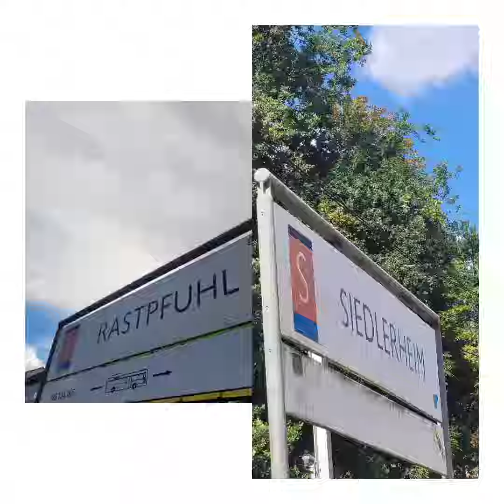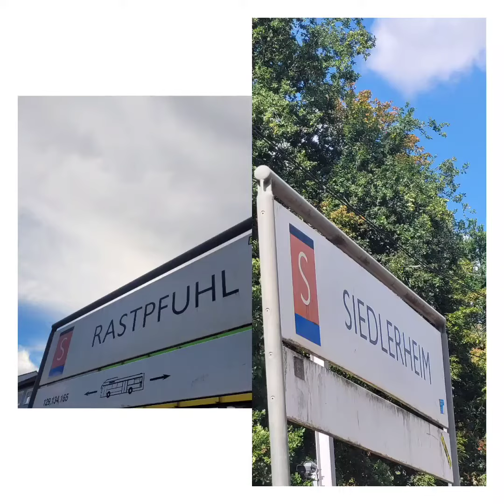Saarbahn zwischen Siedlerheim & Rastpfuhl Teil 92 | @Trainspotter.Manuel.2025 | Job🎫 | Vlog 1699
Saarbahn zwischen Siedlerheim  £ Rastpfuhl  #92
Viedeonummer (1️⃣6️⃣9️⃣9️⃣)

Viedeoaufnehmen:  September. 2023

Mit dem Jobtickets für Saarbrücken

📍Saarbrücken-Malstatt
🚏Siedlerheim

1. 🚋 Kleinblittersdorf (Moderne Galerie)

Wagen: 1
Fahezug:  1️⃣0️⃣2️⃣3️⃣
Linie: 87229
Ziel: Kleinblittersdorf
Über: Ludwigstraße , Hauptbahnhof

1️⃣0️⃣2️⃣3️⃣: Moderne Galerie Linie

Fahrzeugnummer: 1014 (Forum)

1. Fahrzeug
Saarbahn
🚋 STB1
Vom Siedlerheim
Über   Ludwigstraße - Hauptbahnhof  - Johenneskirche -   Römerkastell - Brebach
Nach  Kleinblittersdorf
🚏 Rastpfuhl - Pariser Platz/St. Paulus
🚋 Siedlerheim 》 Kleinblittersdorf
1️⃣0️⃣2️⃣3️⃣:  MODERNE GALERIE

🚫:Keine Fahrplan Halt
🅰️:Abfahrt
📍:Standort
⬇️:Haltestelle
🔽:Über
🅱️:Ziel

1. Fahrzug

🚫Lebach-Jabach (Keine Fahrplan Halt)
🚫Lebach (Keine Fahrplan Halt)
🚫Lebach Süd (Keine Halt)
🚫Landsweiler Nord (Keine Fahrplan Halt)
🚫Landsweiler Süd (Keine Halt)
🚫Eiweiler Nord (Keine Fahrplan Halt)
🚫Eiweiler (Keine Fahrplan Halt)
🚫Heusweiler Kirchhof (Keine Halt)
🚫In der Hommersbach (Keine Halt)
🚫Heusweiler Markt (Keine Halt)
🚫Heusweiler Schulzentrum (Keine Halt)
🚫Walpershofen Mühlenstraße (Keine Halt)
🚫Walpershofen Mitte (Keine Halt)
🚫Walpershofen-Etzenhofen (Keine Halt)
🚫Gisorsstraße (Keine Fahrplan Halt)
🚫Güchenbach (Keine Fahrplan Halt)
🚫Riegelsberghalle (Keine Fahrplan Halt)
🚫Riegelsberg Kirchstraße (Keine Halt)
🚫Riegelsberg Rathaus (Keine Halt)
🚫Wolfskaulstraße (Keine Fahrplan Halt)
🚫Riegelsberg Süd (Keine Halt)
🚫Heinrichshaus (Keine Fahrplan Halt)
📍🅰️Siedlerheim 16:15
⬇️Rastpfuhl 16:16
⬇️Pariser Platz/ St. Paulus 16:18
⬇️Cottbuser Platz 16:19
🔽Ludwigstraße 1️⃣6️⃣:2️⃣1️⃣
⬇️Trierer Straße 16:23
🔽Hauptbahnhof 1️⃣6️⃣:2️⃣5️⃣
⬇️Kaiserstraße 16:26
🔽Johanneskirche 1️⃣6️⃣:2️⃣8️⃣
⬇️Landwerplatz 16:29
⬇️Uhlandstraße 16:31
⬇️Hellwigstraße 16:32
⬇️Kieselhumes  ️16:34
🔽Römerkastell 1️⃣6️⃣:3️⃣5️⃣
🔽Brebach 1️⃣6️⃣:3️⃣9️⃣
⬇️Güdingen 16:41
⬇️Bübingen 16:43
🅱️Kleinblittersdorf 16:46
🚫Ausermacher (Keine Fahrplan Halt)
🚫Hanweiler (Keine Fahrplan Halt)
🚫Sarrguemines (Keine Fahrplan Halt)